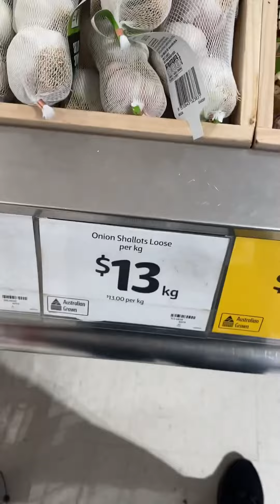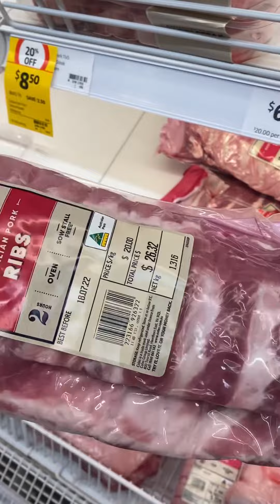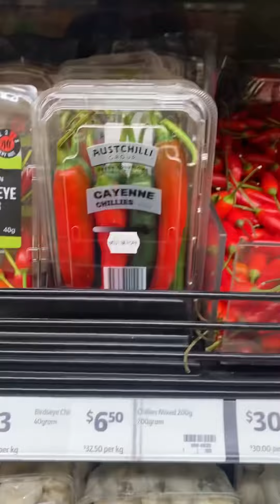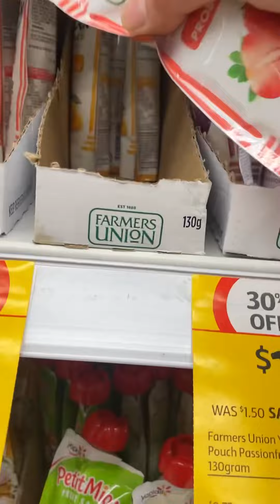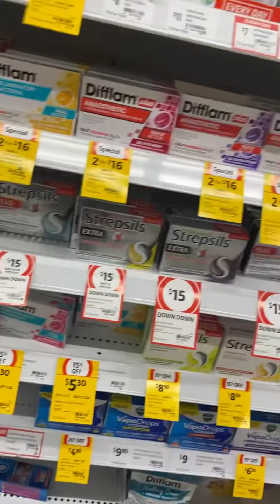Come and let’s do some grocery shopping 🛍 with me 😊bhutanesevlogger